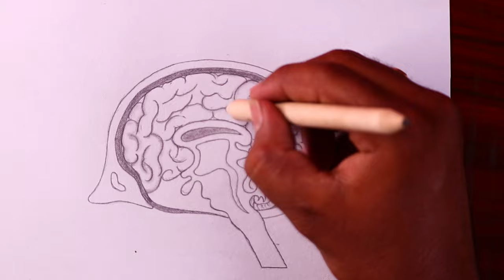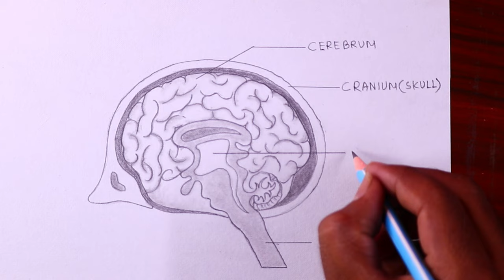How to draw diagram of Human Brain easily step by step | Human Brain Diagram drawing easy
Hi guys.
Today I will show you " How to draw diagram of Human Brain easily - step by step | Human Brain Diagram drawing easy ".
I used material in this drawing
1)0.5 pencil
2)Hb pencil
3) Eraser
4)Scale